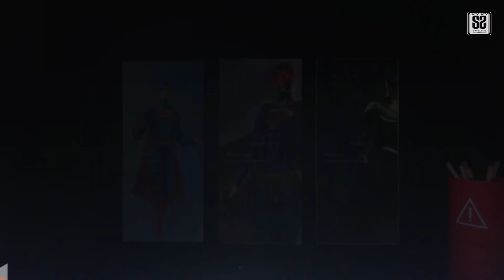7 Game Android Fanmade Offline Terbaik 2023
Boleh nih fanmade sekarang game-gamenya keren banget dah uwu uwu hihihi 😁 Next Bikin apalagi bro ? komen di bawah 👇👇

7. Cod Modern Warfare 2